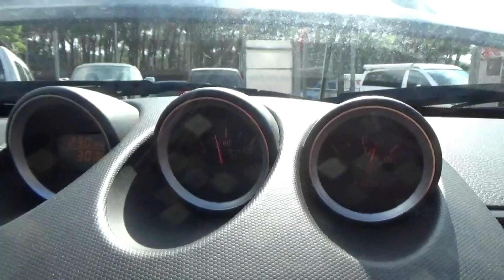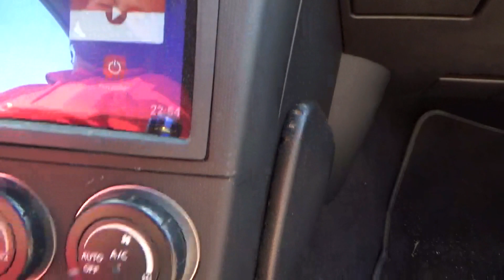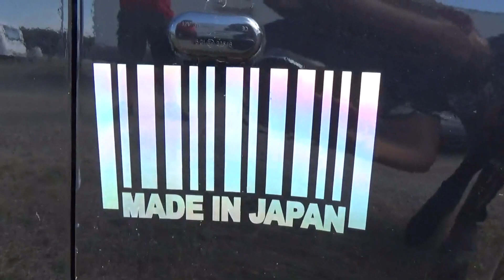Nissan 350z Kit Nismo. Review. Motor 3.5 V6 280 cv.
En este video hacemos una review del Nissan 350z de 280 CV. con kit de carrocería Nismo y capo de fibra de carbono. Es un deportivo japonés biplaza que nos deja fascinados por el maravilloso ruido de su escape, su carrocería tan deportiva, por su interior lleno de marcadores, por sus sus asientos de cuero naranjas y por sus llantas forjadas. Es un coche de calle que podría correr en circuitos por su alta potencia del motor. Al final del video llegamos a la conclusión que es un coche para disfrutar de la carretera.